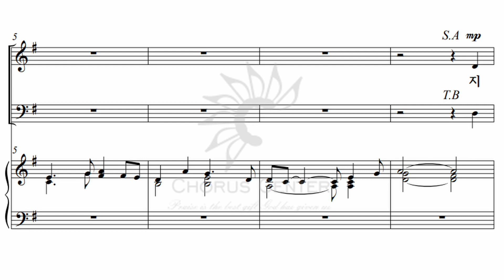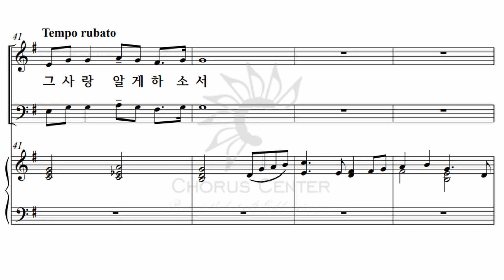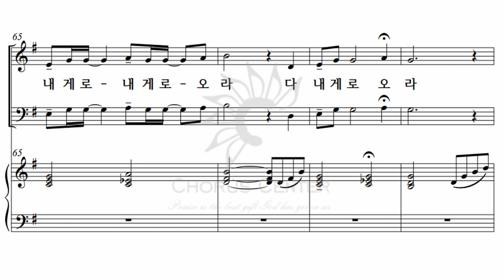[예수나의기쁨 21집] 20. 내게로 오라_베이스